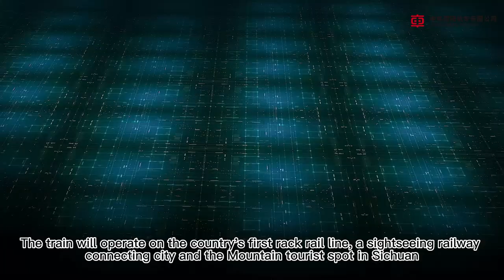CRRC ZIYANG-China’s First Rack Rail Train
China’s first rack rail train rolled off the production line in Ziyang, southwest China’s Sichuan Province.